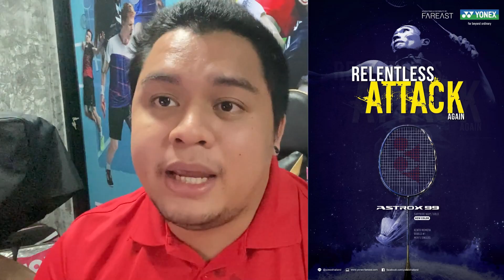Racket 8 Rond Man Single Olymics 2020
เรามาดูไม้แบด ของแต่ละคนในชาย เดียว 8 คนสุดท้ายกันครับ
กรุงเทพฯ มีบริการจัดส่ง Grab
ต่างจังหวัด จัดส่ง 100 บาท
พิกัดร้าน รามอินทรา 31 แยก 6
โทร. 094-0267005